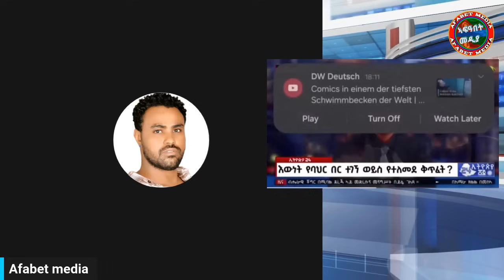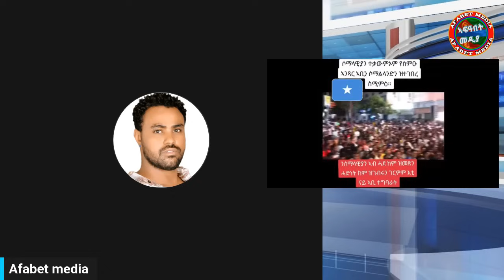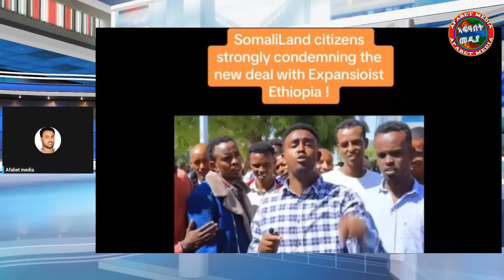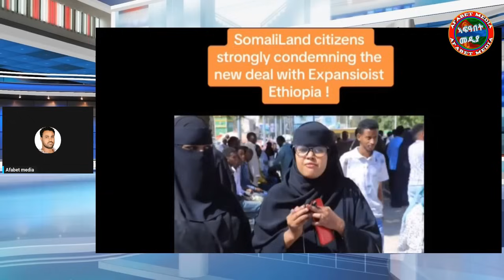ኤርትራ ቀኒኣትልና- ዶክተር ማይ ዞምጾ ሰበብ ጻዊዒ ት የዕራብ!!@Asmara@Eritrea@Asmara